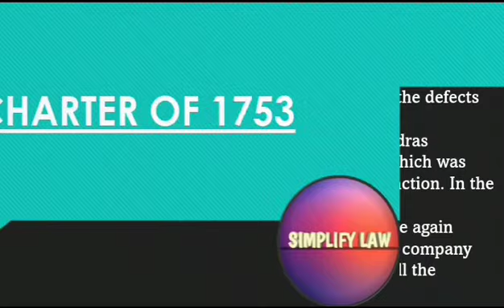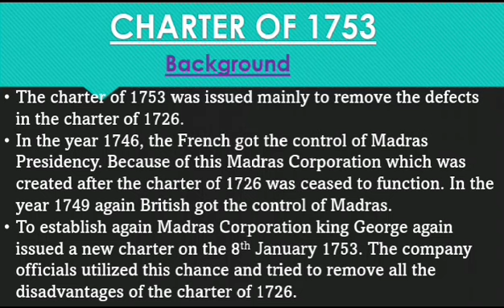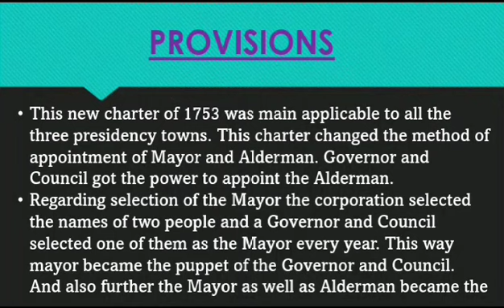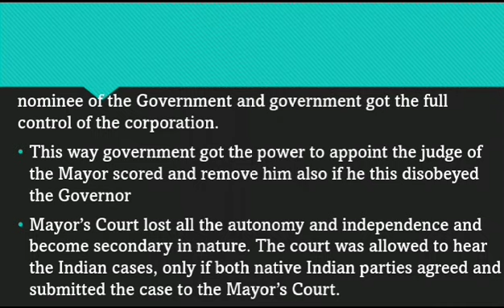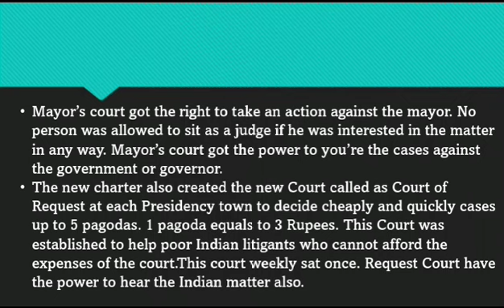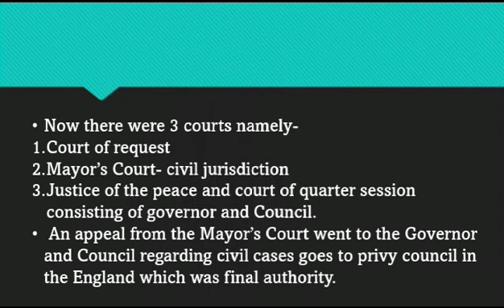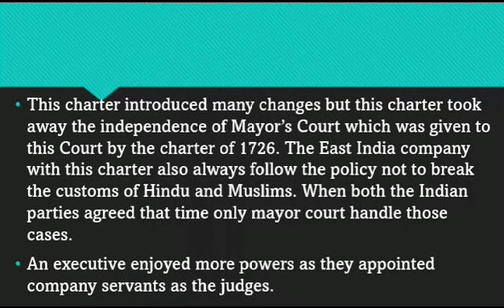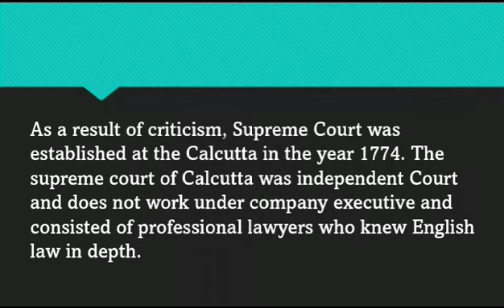Charter of 1753 | Legal History Notes| BALLB | LLB | Court of Requests | Battle of Madras | In Hindi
In this video,
✓ Class: •For integrated law course student,
                •Students belongs to BA | LLB |SYBCOM
                •Arts / Legal history specialization

✓Subject:: Legal Profession / Legal History / Professional Ethics

✓Chapter:: Charter of 1753